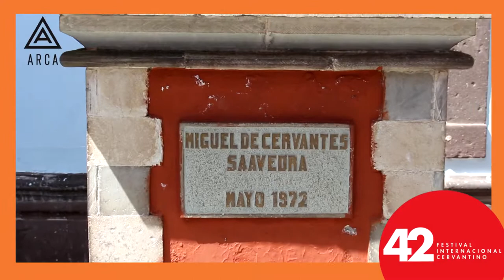Arca e Ibero 90.9 en el Festival Internacional Cervantino (9 de 10)